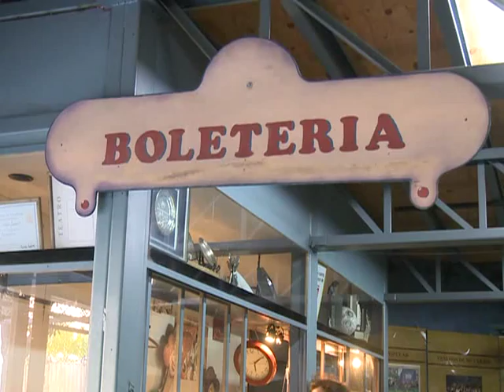Teatro comunitario para sanar dolores colectivos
"Nacimos en la dictadura para recuperar el espacio público como un lugar de vida", relató Adhemar Bianchi, director del Grupo de Teatro Catalinas Sur, de pie en el centro del escenario, en el barrio porteño de La Boca.

Reenviado a ese lugar de su memoria, el director teatral de origen uruguayo y fundador de uno de los primeros núcleos de teatro comunitario de nuestro país, rememora aquél momento de 1982 --transitando ya  la etapa final del gobierno militar-, cuando un grupo de vecinos decidió empezar a juntarse en la plaza del barrio porque "la memoria, la identidad y la celebración eran nuestra forma de resistir". Todo lo que fuera necesario, hasta "sanar y resanar las heridas", enfatiza Adhemar.

Este sábado, para conmemorar los 36 años del golpe cívico-militar, más de sesenta vecinos actores subieron a escena, en el Galpón de Catalinas, la obra de creación colectiva "Del califato a la pingüinera" que, además de ser un objeto estético, procura convertirse en  "un medio para recordar", tal como señala Gilda Arteta, una de las directoras del espectáculo, también a cargo de la dirección musical.

Un rato antes de la función, los integrantes del grupo de teatro marcharon hacia la Plaza de Mayo "como lo hacemos cada 24 de marzo, con un cartel con nuestro lema: "Por la alegría, contra la muerte", destacó Nora Mouriño, directora de la obra y en quien Bianchi deposita gran parte del trasvasamiento generacional, ideológico y artístico.

En camarines, el vecino y enfermero Ismael Olivieri -quien en varias ocasiones apreció como receptor de los espectáculos de Catalinas-, contó: "hace cinco años decidí incorporarme a esta propuesta" de teatro comunitario que le permite pasar de su actividad cotidiana a "una reflexión abierta", sintetizó.

Ia Arteta, en cambio, integra el grupo teatral "desde siempre: desde que estaba en la panza de mi mamá", señala la actriz y estudiante, de 16 años, que aún hoy improvisa y actúa todas las semanas junto a sus padres, ya que Catalinas Sur admite personas de todas las edades y condiciones.

Reunidas para el rito teatral en el galpón de Benito Pérez Galdós al 100 a oscuras, más de trescientas personas del público recibieron los cuadros de música y humor con aplausos, risas y emoción. "Está bueno mantener presente lo que nos dejó la dictadura, lo que vino después", opinó Gabriela Mora, también vecina y actriz, quien hace diez años pasó por la puerta y nunca más dejó de pertenecer a este lugar.

Convidado a retornar al presente, de pie todavía en el proscenio ya vacío,  contra un fondo de telón plateado, Adhemar Bianchi reflexionó sobre este 24 de marzo de 2012: "hoy estamos en otra Argentina, hoy hemos logrado la esperanza".